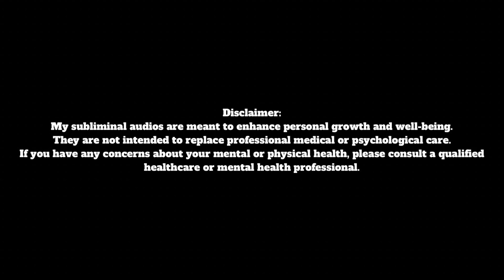𓂃⭑ SUPERNATURAL MANIFESTATION BOOSTER ༒︎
The benefits I will list represent only a small portion of what this audio actually accomplishes.

In this subliminal, I have incorporated affirmations to connect with the divine, receive blessings, guidance, and gifts from God, angels, archangels, and your ancestors. It is a magical tool for manifesting your deepest desires. Listen as much as you like, this subliminal is simple yet highly effective. Please keep reading.

*You can also use the 'Thanks' button below my videos.* 🩶

*Some of the benefits:*
- You're enveloped in a constant stream of divine blessings.
- You attract abundance through angelic interventions.
- You receive an endless cascade of daily blessings.
- You're immersed in ancestral blessings for limitless prosperity.
- You're surrounded by miraculous occurrences.
- You receive swift blessings from angels.
- You manifest your desires instantly with archangels' aid.
- You're elevated by ancestral blessings.
- You continually experience God's unwavering favor.
- You achieve remarkable success with divine touch.
- You're guided towards infinite wealth by archangels' wisdom.
- You're filled with boundless joy from ancestral blessings.
- You're surrounded by God's infinite love and miracles.
- You're bestowed with extraordinary gifts and blessings from angels.
- You're protected from the evil eye, curses, spells, and negative energy.

*Tips:*
- Relax.
- Drink plenty of water.
- Trust that your results are here.
- Add this video to your playlists and stay consistent.

*Under section 107 of the Copyright Act 1976, the provisions of "fair use" allow for the use of copyrighted materials for purposes such as criticism, commentary, news reporting, teaching, scholarship, education, and research.*